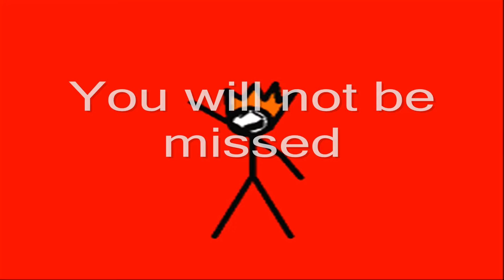Bob Celebrates the death of Google + (SEIZURE WARNING)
SEIZURE WARNING! THIS VIDEO CONTAINS FLASHING LIGHTS!
It was recently announced that Google+, the thing that has caused oh so many problems here on YouTube in recent years is finally going to be gone. Bob and his army have won! Yay!